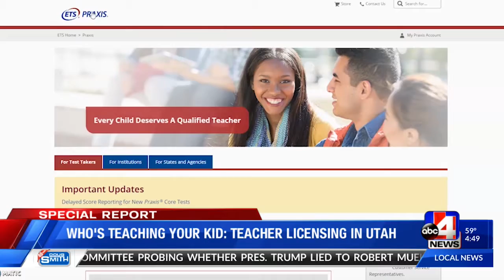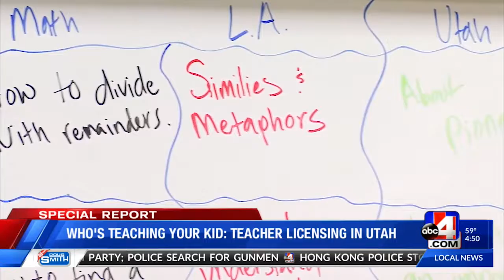Teacher Licensing Corrected